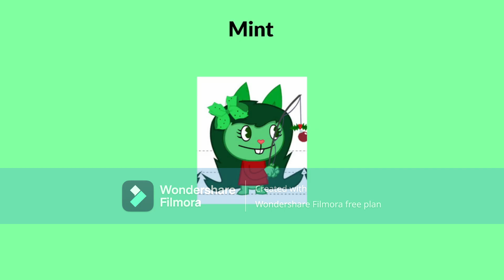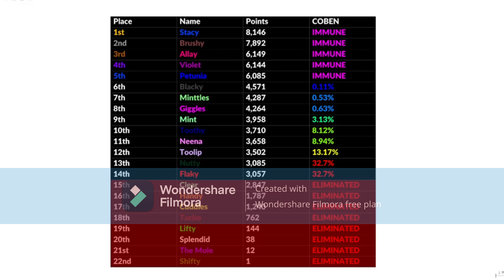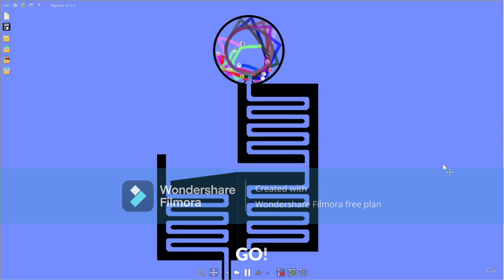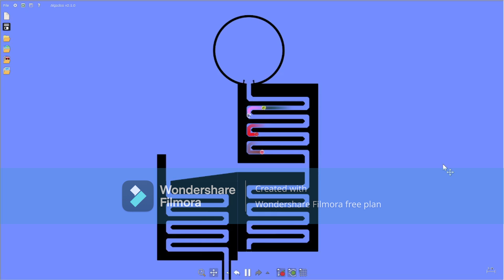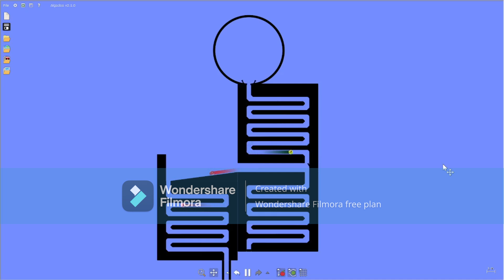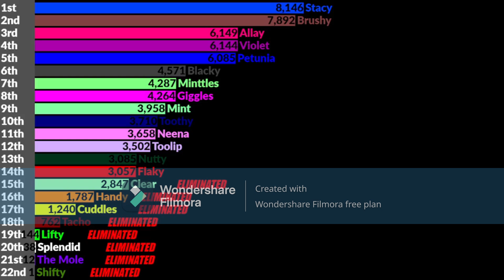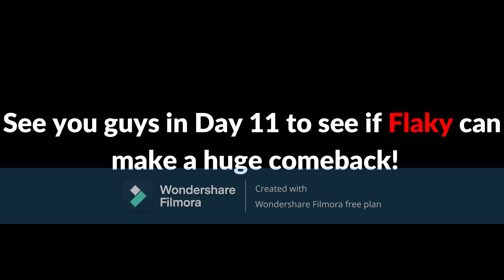Happy Tree Friends Algicosathlon S2 Day 10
The 10th day of the 2nd season of Happy Tree Friends Algicosathlon is here! Today, our remaining 14 HTF athletes compete in Maze!